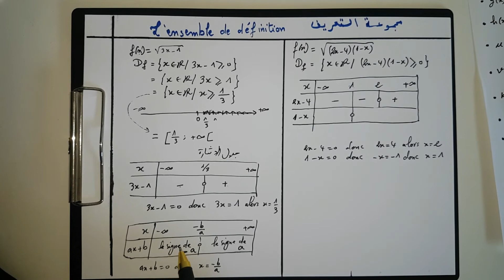l'ensemble de définition,tableau de signe, 2BAC biof,1BAC,TCSمجموعة التعريف،جدول الإشارة